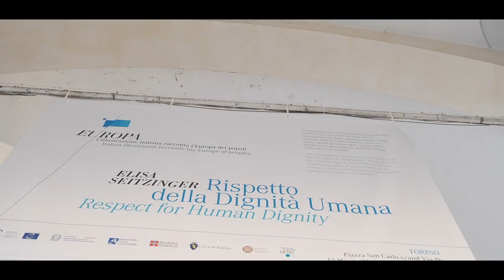Europa. L'illustrazione italiana racconta l'Europa dei popoli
Giovanni CArlo Federico Villa, direttore di Palazzo Madama, ci racconta il progetto "Europa. L'illustrazione italiana racconta l'Europa dei popoli".

Sedici grandi illustratori italiani, sette donne e nove uomini, già ampiamente affermati a livello internazionale, hanno realizzato sedici illustrazioni originali dedicate ai valori promossi dal Consiglio d’Europa.

Le opere sono posizionate su stendardi bifacciali in due spazi aulici di Torino, i portici di piazza San Carlo e di via Po, a definire una narrazione che, attraverso il valore assoluto delle immagini, diventa facilmente comprensibile e interpretabile da ogni cittadino, di qualsiasi nazione.

Le illustrazioni raccontano i valori fondanti dell’Unione Europea e dei popoli europei, prendendo avvio da Palazzo Madama, edificio che, con i suoi duemila anni di storia, interpreta come pochi altri l’identità europea: nel 1861 fu infatti sede del primo Senato del Regno d’Italia e cent’anni più tardi ospitò la firma della Carta Sociale Europea. Le opere evocano poi la storia di Torino, culla del Risorgimento e dell’indipendenza nazionale, ma anche città da sempre multiculturale e quella del Piemonte, regione del positivismo nelle scienze e nella ricerca, dall’agricoltura alla tecnica.